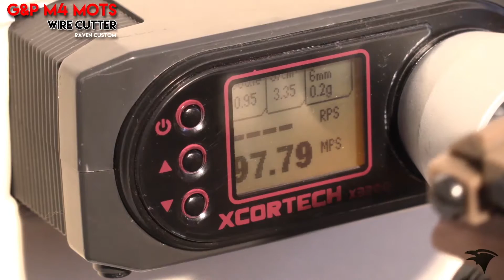Review | G&P M4 MOTS Wire Cutter / Raven Custom | AirsoftI talia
Acquista M4!

Review Custom G&P M4 MOTS Wire Cutter ...
-Motor M120 G&P
-Spring M110 Pirani TOP
-Gear Set 12.1 Shs -3 teeth
-Piston w/ full metal rack
-Piston Head FPS
-Cylinder MagicBox